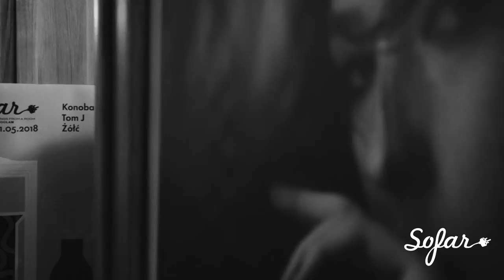Żółć - improwizacja numer pięć | Sofar Wroclaw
Żółć performing "improwizacja numer pięć" at Sofar Wroclaw on May 31st, 2018

Artist: Żółć

Filmed by: Adam Kuźniar (adamkuzniar.pl), Michał Paczuski, Łukasz Fiurst, Karolina Górska

Edited by: Adam Kuźniar (adamkuzniar.pl)

Audio by: Krzysztof Dynia, Francisco Gonzalez
Edited By: Żółć

Venue: Fabryka Sensu